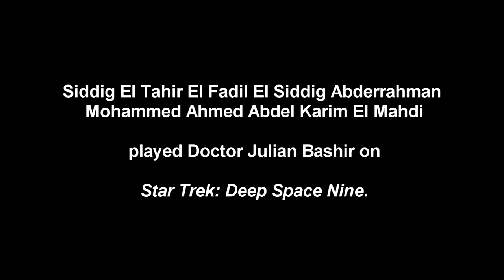An Abridged Biography of Siddig El Tahir El Fadil El Siddig Abderrahman Mohammed Ahmed Abdel Karim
An Abridged Biography of Siddig El Tahir El Fadil El Siddig Abderrahman Mohammed Ahmed Abdel Karim El Mahdi.

Informative.

MOOGIE

p.s.

i am a star trek